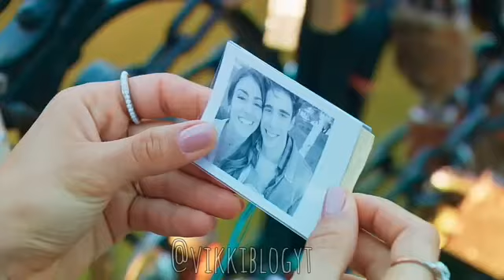Bia - Bia lee la nota de Manuel - Capitulo 60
¡Hola! ❤